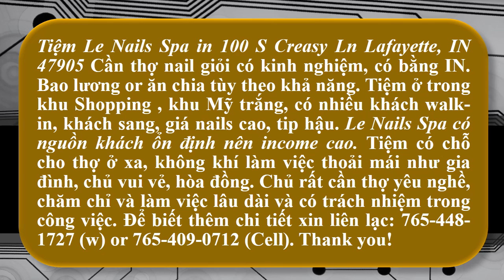Cần Thợ Nails Có Kinh Nghiệm Income Đảm Bảo Cao In IN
Tiệm Le Nails Spa in 100 S Creasy Ln Lafayette, IN 47905. Cần thợ nail giỏi có kinh nghiệm, có bằng IN. Bao lương or ăn chia tùy theo khả năng. Tiệm ở trong khu Shopping Center In Lafayette IN ,khu Mỹ trắng, có nhiều khách walk-in, khách sang, giá nails cao, tip hậu. Le Nails Spa luôn tạo cơ hội cho thợ phát triển và học hỏi. Tiệm có chỗ cho thợ ở xa, không khí làm việc thoải mái như gia đình, chia tua đều không giành giật. Chủ rất cần thợ yêu nghề, chăm chỉ và làm việc lâu dài và có trách nhiệm trong công việc . Thank you!